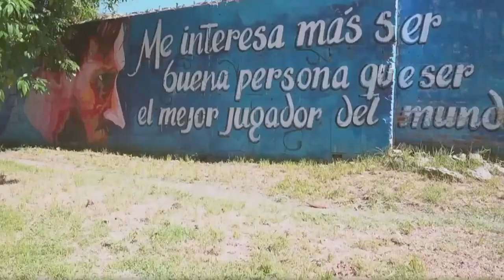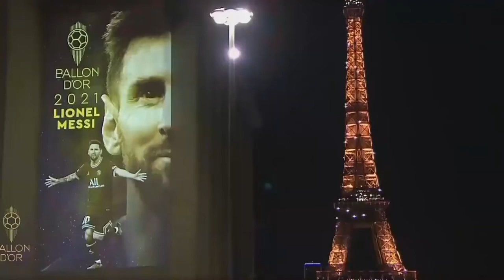What happened Ronaldo and Lewandowski face when Lionel Messi Got Ballon d'or 2021 | Messi 7th B.d'or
Great news for the football world!!
Lionel Messi wins 7th Ballon d'Or 2021